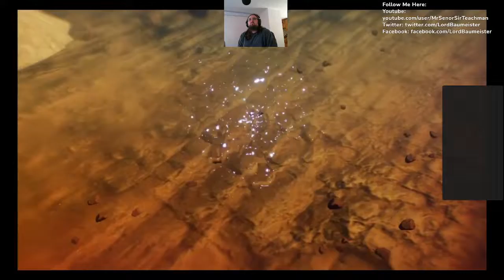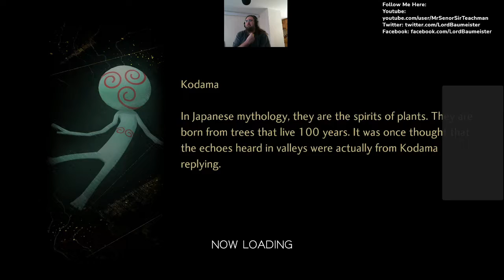Shin Megami Tensei V Twitch VOD 3 Part 1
Tokyo Tower is in our sights, and what sort of strong demon roams about?